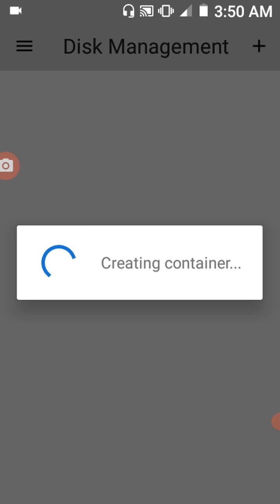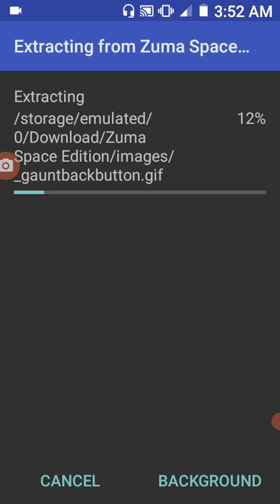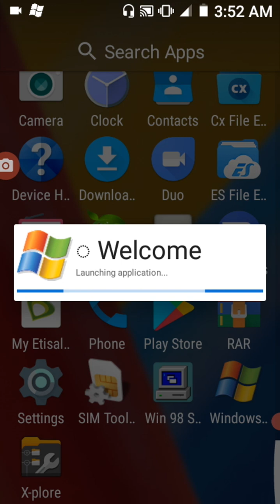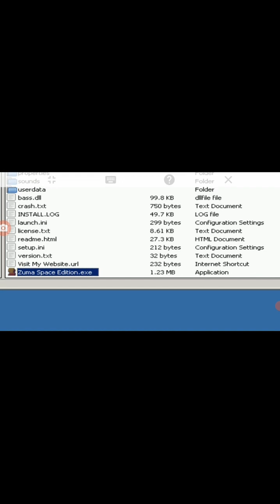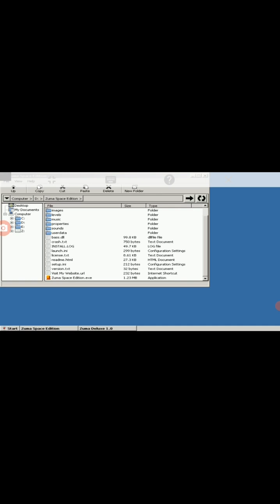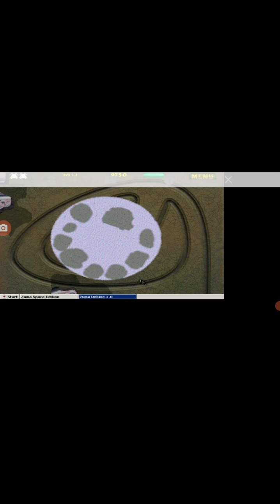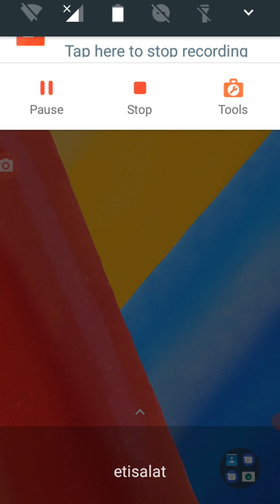20220130 035034 Zuma Space Edition Demo On Exagear Windows Emulator 30 January 2022